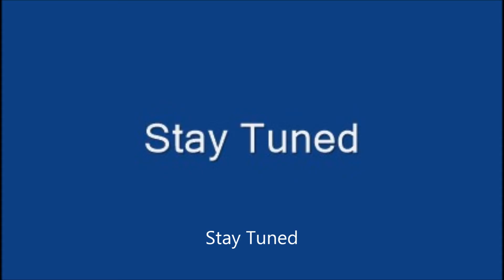Friday Nitro #12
From MarcusStewartTelevision